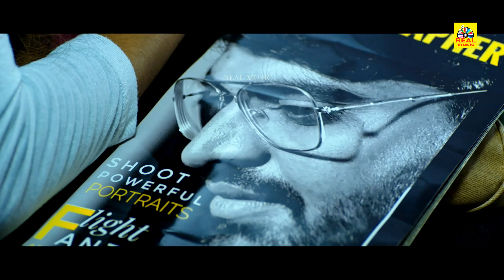யோவ் ஆள பார்த்தா டம்மி பீஸா இருக்கா?, ஆனா பயங்கரமான ஆளா இருக்கடா நீ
பிரணவம் (2023) Pranavam, Official Tamil Dubbed Full Crime Movie | Sree Mangam | Shashank | Avanthika

Movie : Pranavum
Banner : CG Charitha And Gowtham Productions
Producer : Thanu.S
Director : Kumar.G
DOP : Margal David
Editor : Santhosh
Cast : Sree Mangam, Shashank, Avanthika Harinalwa, Gayathri Iyer & Others